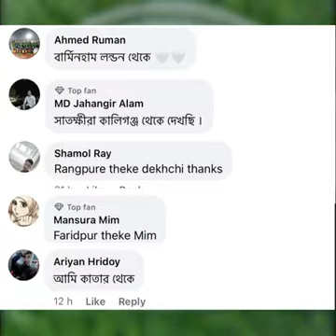গ‍্যাসের চুলা পরিষ্কার করার অভিনব কৌশল দেখুন